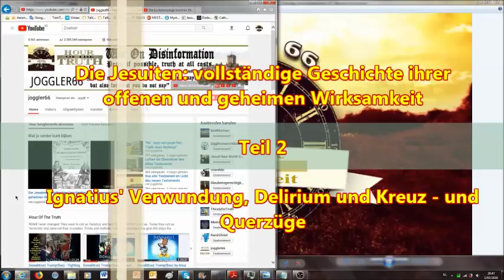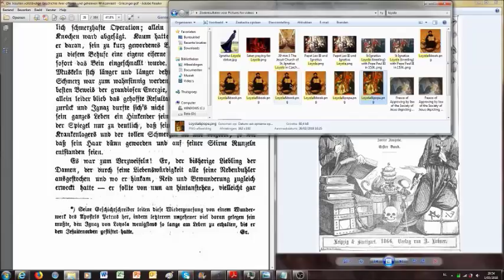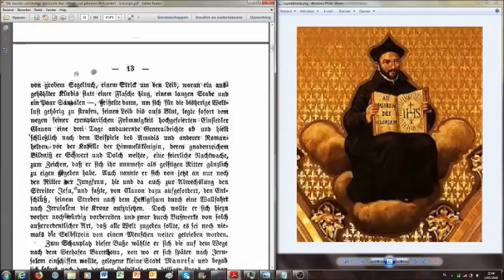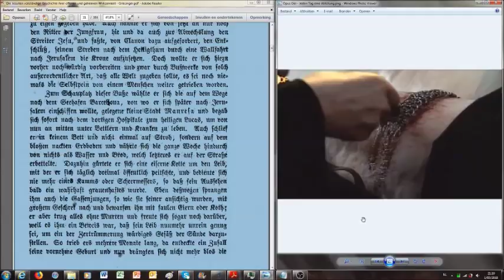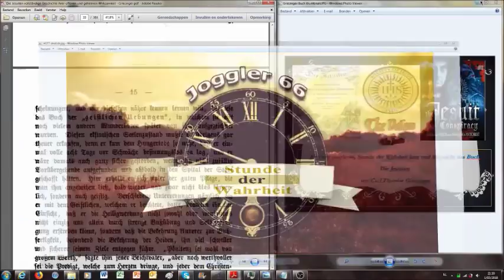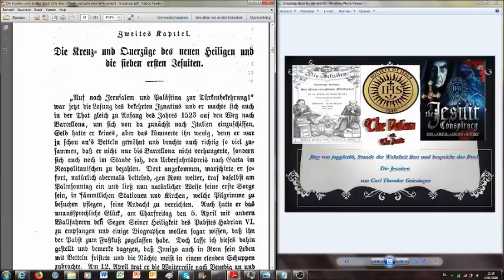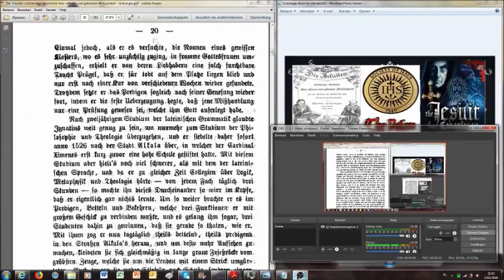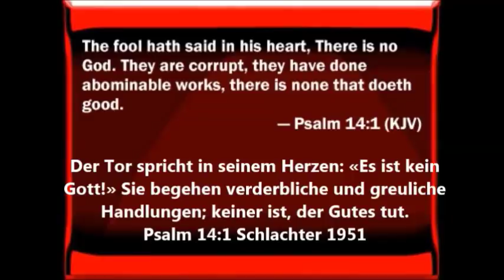Ignatius' Verwundung, Delirium und Kreuz - und Querzüge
2.Korinther 11:13 Denn solche falsche Apostel und trügliche Arbeiter verstellen sich zu Christi Aposteln.
14 Und das ist auch kein Wunder; denn er selbst, der Satan, verstellet
15 Darum ist es nicht ein Großes, ob sich auch seine Diener verstellen
Ob ich den zweiten Band auch lesen werde, habe ich noch nicht beschlossen, dieses Buch jedenfalls ist ungemein wichtig für wahres Geschichtsverständnis im Licht des Wortes Gottes, der Bibel. Wir müssen den Widersacher des Herrn und seine Arbeitsweise perfekt identifizieren können um die richtigen Entscheidungen in unserem Leben treffen zu können und nicht betrogen zu werden, wie der Herr uns warnt: